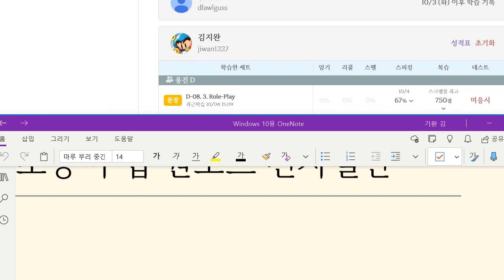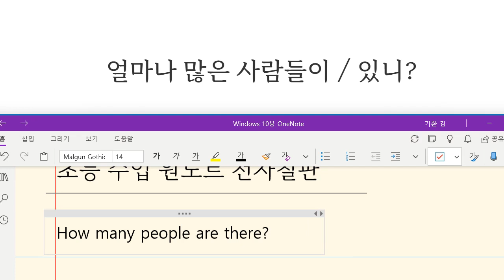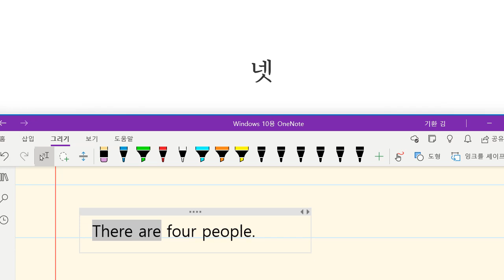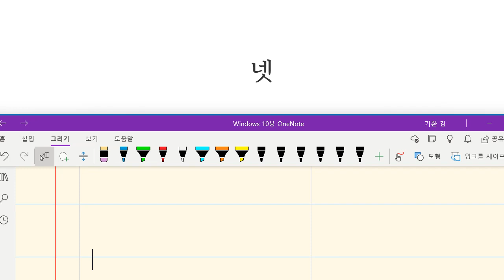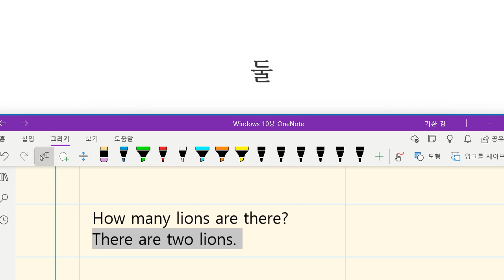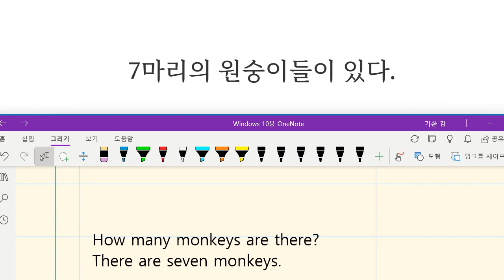Up영어 2023 10 11 초등 기초 어휘 통문장 개수 묻고 답하기 성취도 80